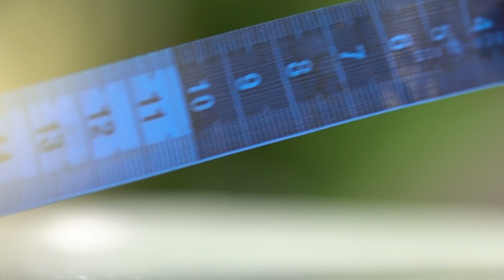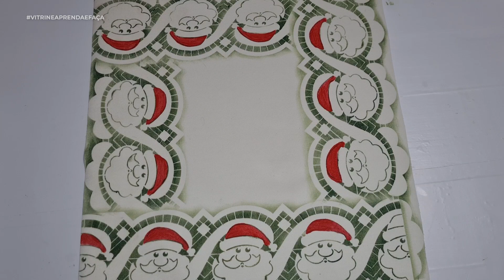Lugar americano de Natal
Lugar americano com Juari Souza ( @juarisouzapintura ), diretamente de seu ateliê!

Programa Vitrine Aprenda e Faça, exibido em 25.11.22 na TV Pai Eterno.

Vitrine Aprenda e Faça de segunda à sexta, às 14h30.